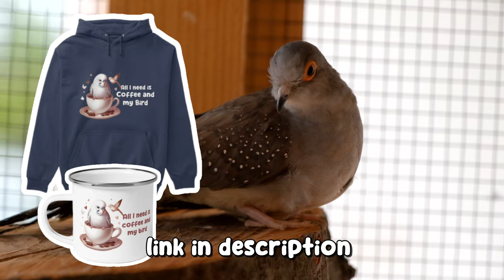Releasing Birds in the Outdoor Aviary 🕊️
🐥 . . . ⇢ ˗ˏˋ Welcome ࿐ྂ
Today's video is about :
In this captivating  video, witness the enchanting sight of birds being released into a spacious outdoor aviary. This extraordinary aviary is home to a diverse array of bird species that not only coexist harmoniously but also form heartwarming bonds. Watch as budgies, zebra finches, canaries, and cockatiels flutter and chirp in perfect harmony, showcasing the beauty of interspecies friendships. Moreover, get ready to meet the newest additions to this avian paradise, the delightful diamond doves. These charming birds add a touch of elegance to the already captivating aviary. Witness the joyous interactions between these feathered friends.   --- 𝙴𝚗𝚓𝚘𝚢!

↳ ♡ faq
 ✧ q. What s your name and age?
↳ Džermina, I'm Bosnian, I was born on 2005. 🍼

◇ q. How many pets do you own?
↳ Many pets including birds, dog, fish, rabbit and a hamster. The number grows all the time. Some of them are adopted and some are born in my home 🏡

◇ q. Where can I contact you?

- ៸៸🎐 Credits ㄔ

🧺 | intro: by me
🍡 | video editor: InShot
🌸 | thumbnails: PicsArt
I saw you in my dream - BGM President
Like a Fool - BGM President